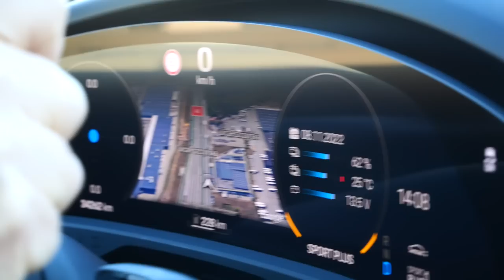C-BOOL I JEGO KOSMICZNE AUTO!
Akcja "Wygraj mundial" tylko dla klientów STS! Załóż konto i odbierz pewne 500 PLN!

W dzisiejszym materiale C-Bool! Zapraszam do oglądania!